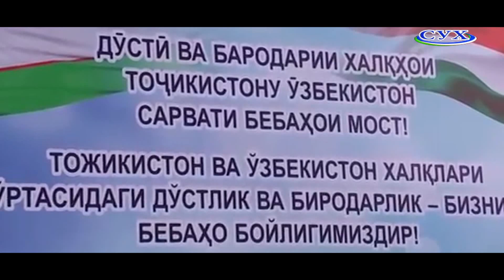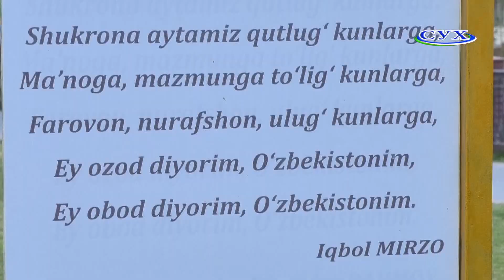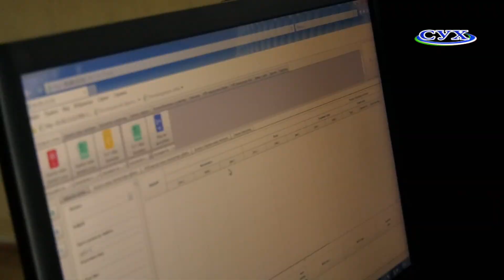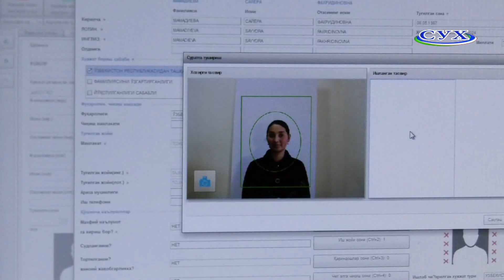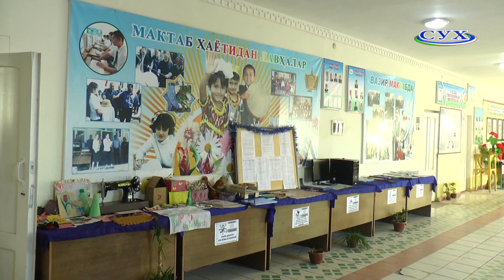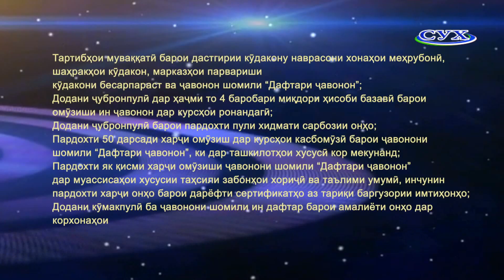Паёми рӯз 24 11 2021